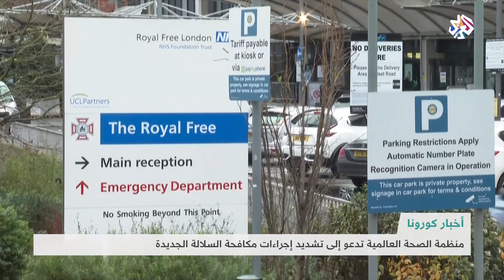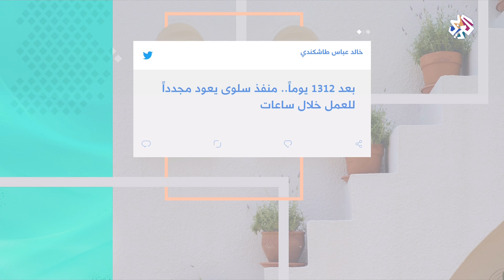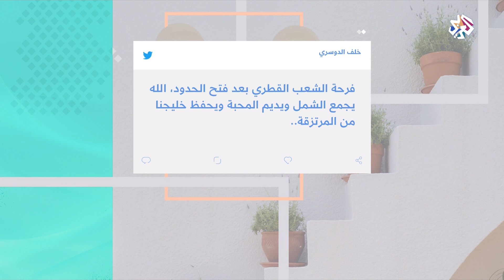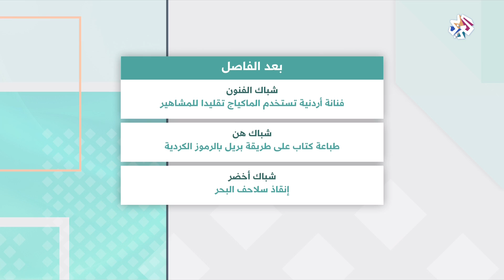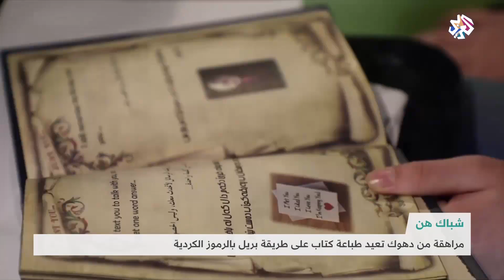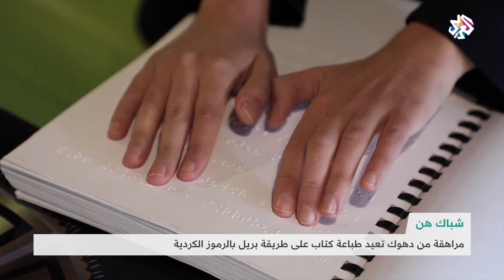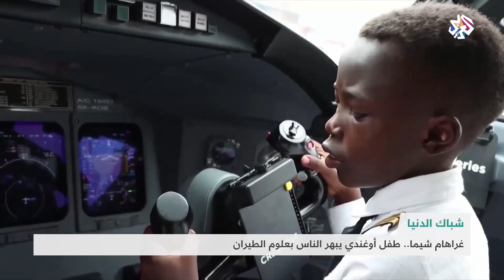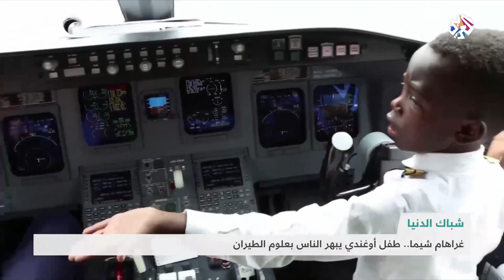شبابيك │ 08-01-2021│ الحلقة كاملة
تطرقت هذه الحلقة من برنامج شبابيك في نافذتها الرئيسية قضية الوضع الإنساني للعائلات السورية اللاجئة في لبنان والتي أدت حادثة إحراق مخيّم ''بحنين'' إلى تشريد العشرات منهم، نتيجة إشكال فردي بين مجموعة من الشباب من البلدين، هذا وتناولت فقرة شباك الفنون مبادرة فنانة أردنية تستخدم مواد التجميل لتقليد شخصيات المشاهير، وسلطت فقرة شباك أخضر الضوء على ملف سلاحف البحر الصغيرة التي تشق طريقها نحو الحرية في إندونيسيا.